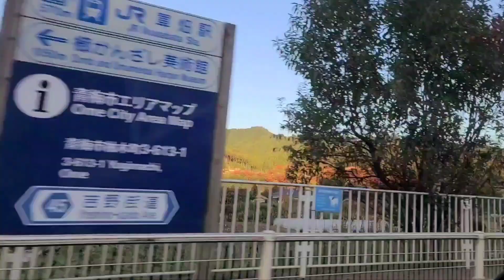Hiking Mt. Mitake, Japan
Family Vlog of our trip to Mt. Mitake, which is an hour drive away from our home, west of Tokyo. It has amazing trails with some stunning scenery, especially in the fall.